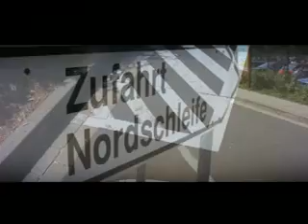BMW M5 Nurburgring